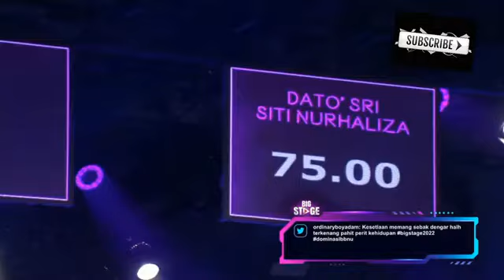Aisha retno- kesetiaan (big stage week 3)